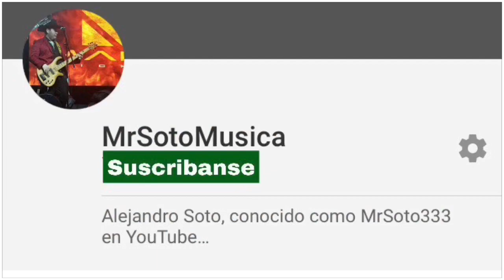Lamberto Quintero - La Energia Norteña (Bajo Electrico Tutorial)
Aqui les dejo esta cancion en el bass...

Segundo Canal:
MrSotoMusica